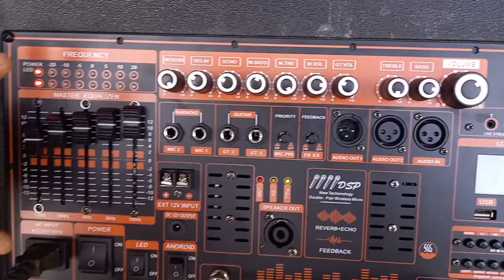combo mạch loa kéo 5 tấc đơn Livestream DSP Reverb Echo chuyên nghiệp chống hú độc lập Equalizer